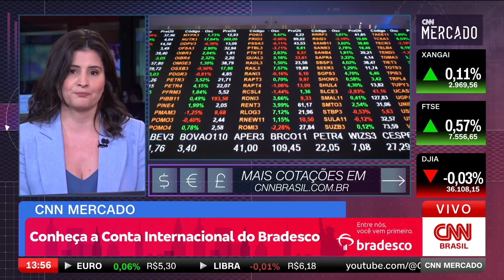Ibovespa opera em alta após divulgação do payroll | CNN MERCADO - 08/12/2023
O Ibovespa opera em alta nesta sexta-feira (8), no último pregão da semana, repercutindo a criação de 199 mil vagas de emprego nos Estados Unidos em novembro -- uma quantidade acima das expectativas. A força de trabalho nos EUA ajudou a alimentar gastos de consumidores e o crescimento econômico. Veja essas e outras informações de economia no CNN Mercado, com Debora Oliveira